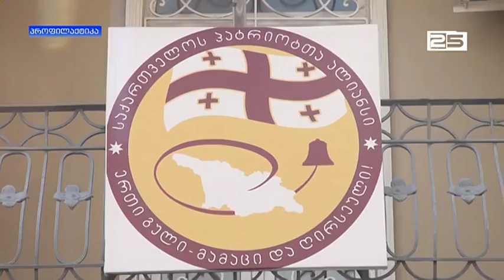საქართველოს პატრიოტთა ალიანსი საიას სარჩელზე